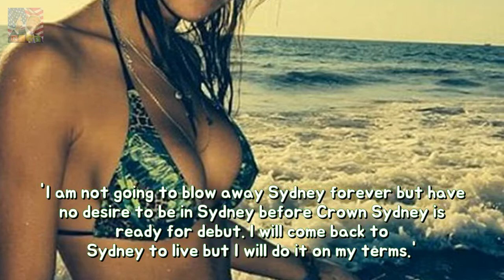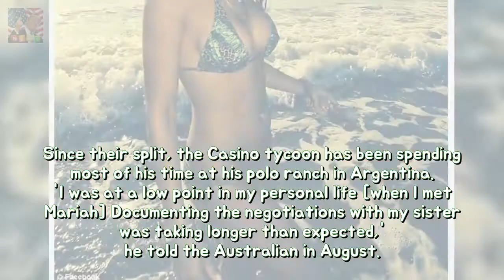James Packer dating New York socialite Kylie Lim permanency Casino magnate James Pa Breaking News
Casino magnate James Packers new woman is beautiful New York socialite Kylie Lim friends of the billionaire have confirmed. The pair have been inseparable this past week as they holiday in Aspen but James has no plans to bring his new woman back to Sydney.
Tom Bateman then OIivia Cooke frolic around on Vanity Fair put in durability Filming  Breaking News:

NY News 365 - New videos evreyday! MONDAY - SUNDAY. Thanks for wa